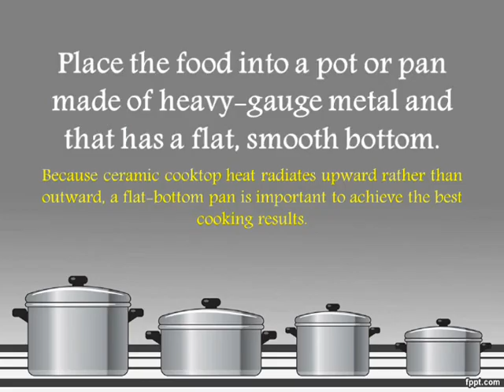How to Cook on Ceramic Cooktops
In recent years, ceramic cooktops have increased in popularity due to their flat nature and ease of cleaning. A cooktop is a flat cooking surface installed on top of a counter, often without an oven attached. Although ceramic cooktops have many advantages, there also are a few quirks when it comes to cooking on them.